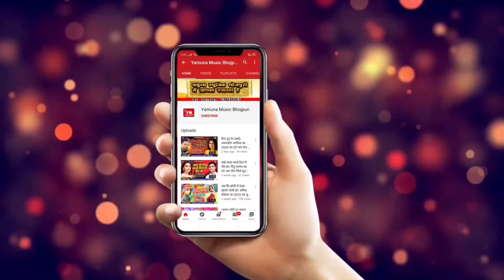भोला जी मान गइले। Chitranjan Raj का 2020 बोल बम सोंग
Album: Bhola Ji Maan Gaile
Song: Bhola Ji Maan Gaile
Singer:  Chitranjan Raj
Lyrics: Pramod Deewana
Recording: Maa Vaishno Studio Delhi
Lable: Yamuna Music